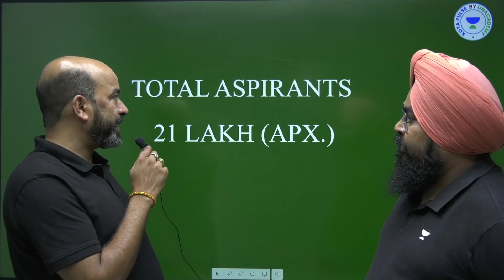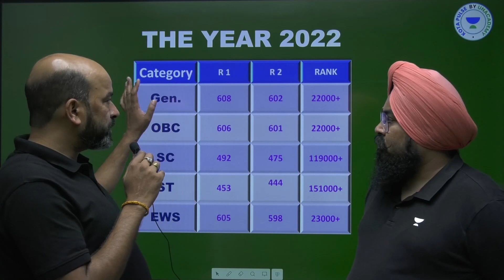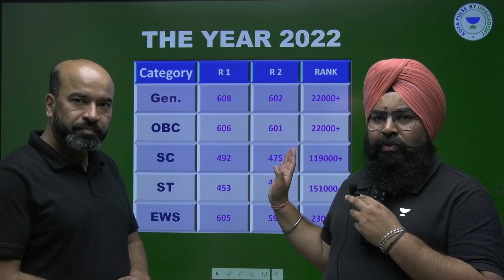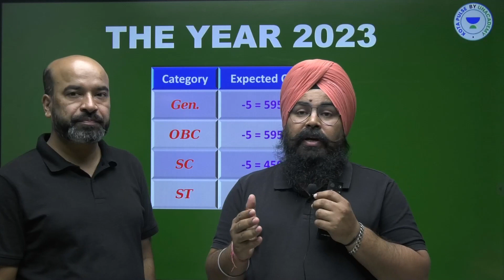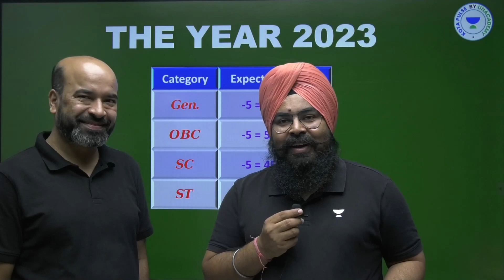Expected Cutoff for NEET UG 2023 🚨 | Safe Score 😱 | Jagdeep Singh Sir | Manish Sharma Sir